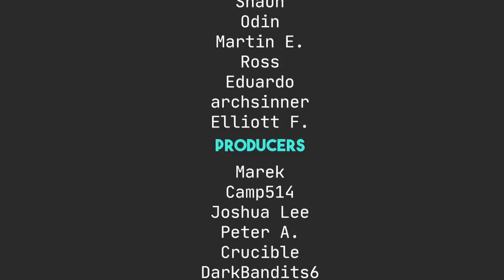How to Choose the BEST Linux Distro For You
Today I talk about things you should think about as you decide what Linux distro is right for you.

Robert M.

Syd A.

Maeglin, Jackson Knife and Tool, Steve A, CyberGuyLinux, Garrick, Samuel, KB, TGB, Keith,  Andy P., Unkle Bonehead, Tri-Devil, Gary A., Antoine

Mitchel, Joris AKA JDawg, carbondated, Shaun, Jeremy, Odin, Martin, Ross, Eduardo S., archsinner, Elliott F.